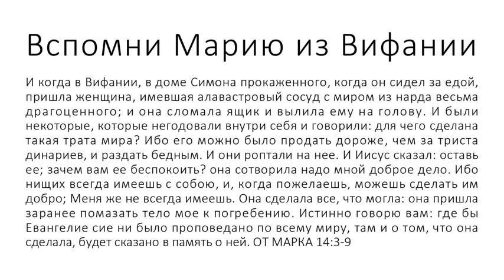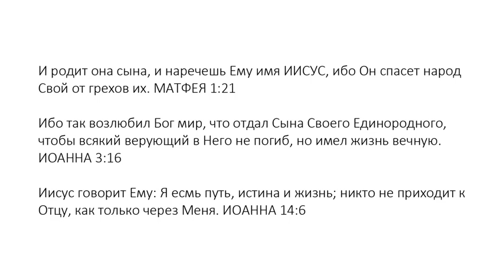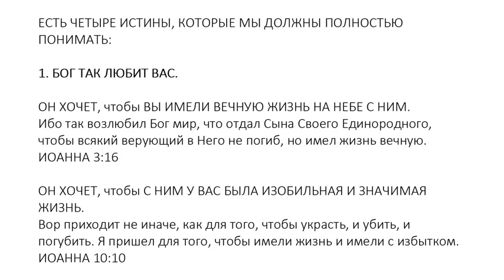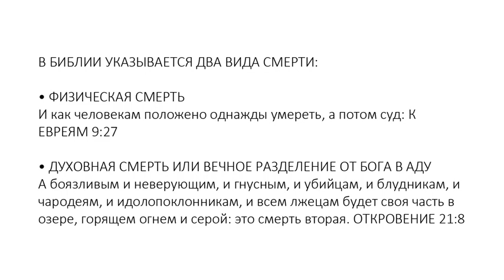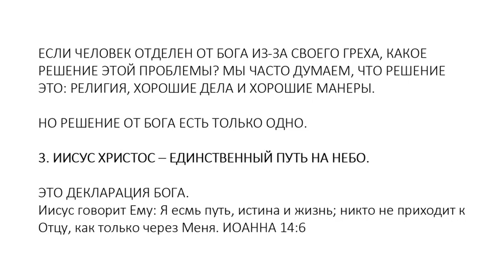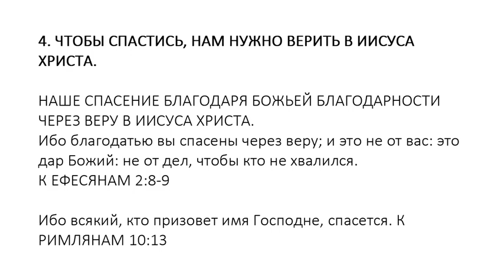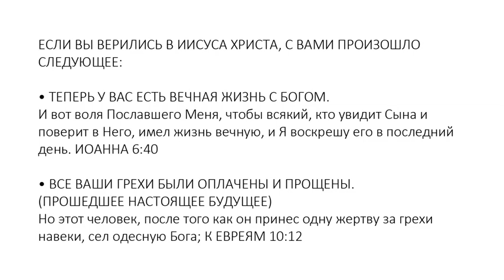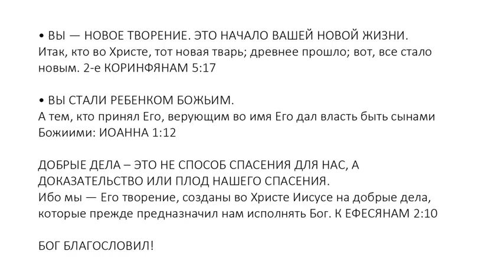Russian (Русский) - A Memorial to Mary of Bethany - Soul Winning Gospel Presentation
И когда в Вифании, в доме Симона прокаженного, когда он сидел за едой, пришла женщина, имевшая алавастровый сосуд с миром из нарда весьма драгоценного; и она сломала ящик и вылила ему на голову. И были некоторые, которые негодовали внутри себя и говорили: для чего сделана такая трата мира? Ибо его можно было продать дороже, чем за триста динариев, и раздать бедным. И они роптали на нее. И Иисус сказал: оставь ее; зачем вам ее беспокоить? она сотворила надо мной доброе дело. Ибо нищих всегда имеешь с собою, и, когда пожелаешь, можешь сделать им добро; Меня же не всегда имеешь. Она сделала все, что могла: она пришла заранее помазать тело мое к погребению. Истинно говорю вам: где бы Евангелие сие ни было проповедано по всему миру, там и о том, что она сделала, будет сказано в память о ней. ОТ МАРКА 14:3-9